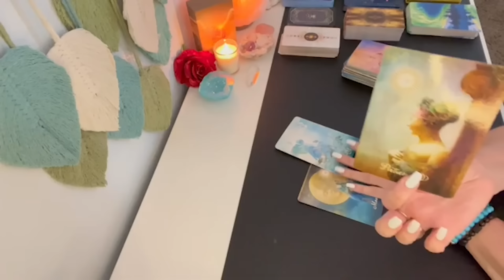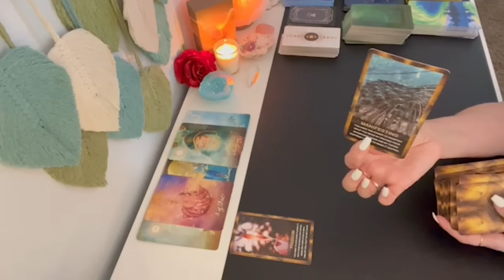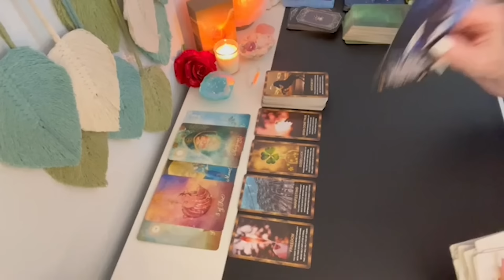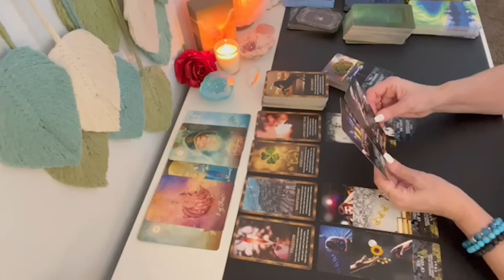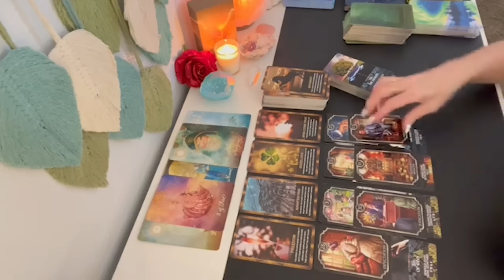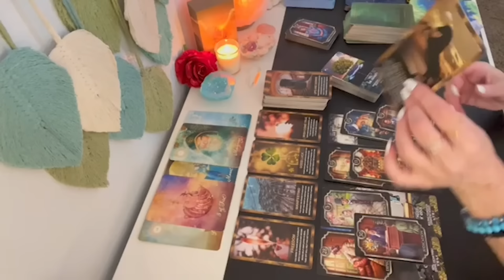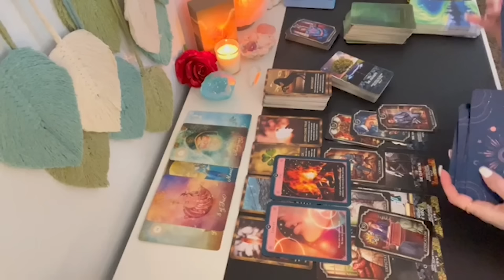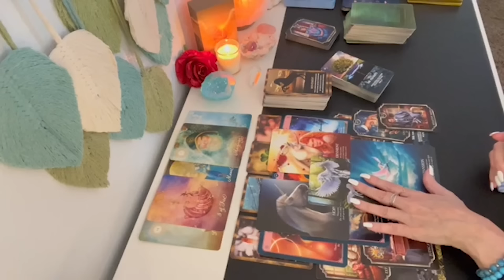💗SAGITTARIUS BIG LEAPS! WHAT YOU HAVE WAITED FOR IS HAPPENING! SAGITTARIUS TAROT READING LOVE MONEY